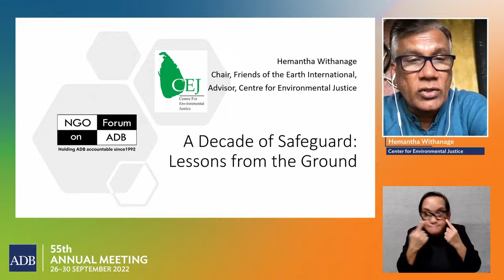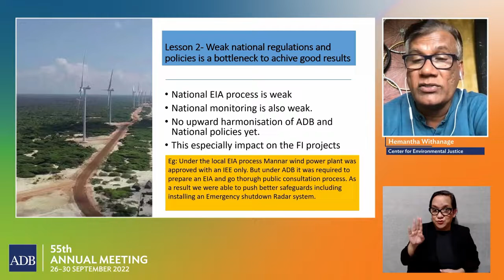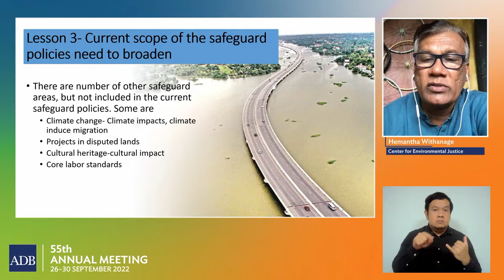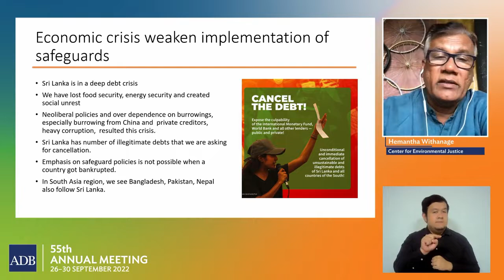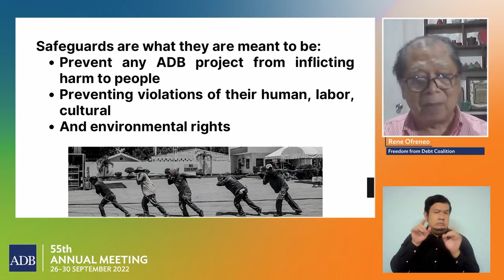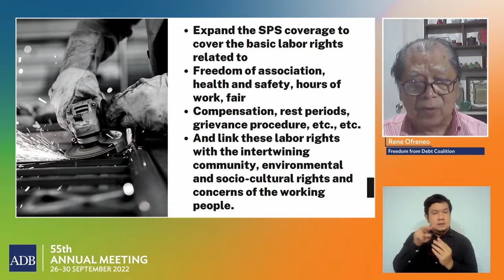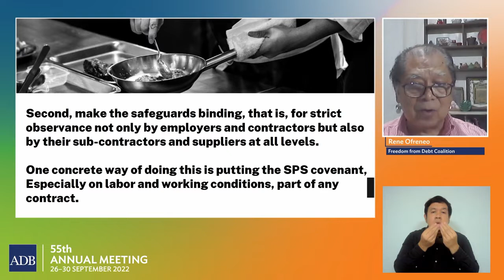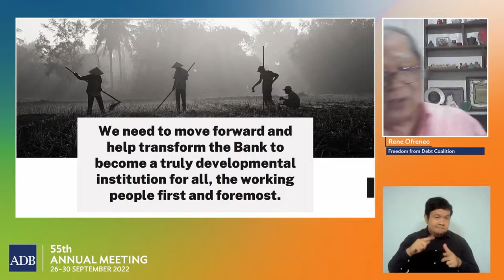55th ADB Annual Meeting | Decade of Safeguards Lessons from the Ground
ADB is conducting a comprehensive review and update of its 2009 Safeguard Policy Statement. As part of the process, it has organized a series of consultations with key stakeholders including developing member country governments, civil society organizations, and project-affected people.

This session will reflect on the policy architecture of the Safeguard Policy Statement, challenges in its implementation on the ground, and existing limitations. NGO Forum’s panel will present project examples where a lack of meaningful consultation and information disclosure led to harm to communities. The panel will also discuss important issues related to gender, labor, sexual orientation and gender identity expression, and human rights in relation to safeguards.